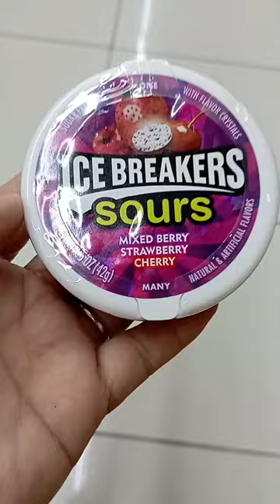ICE BREAKERS SOURS mix berry strawberry cherry flavor